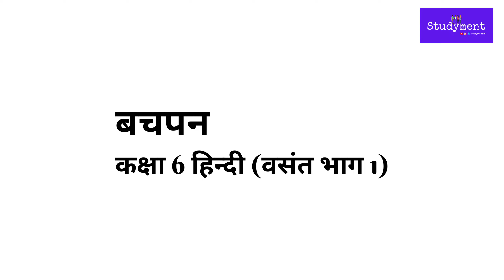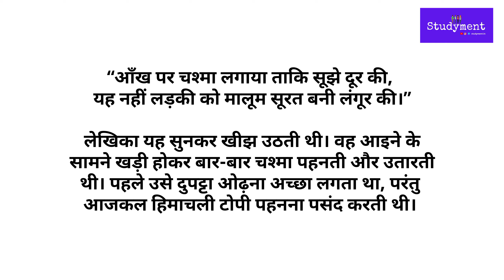NCERT Class 6 Hindi Chapter 2 बचपन introduction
NCERT Class 6 Hindi Chapter 2 | Bachpan Explanation | Class 6 Hindi Vasant

NCERT Hindi Class 6 Chapter 2 Bachpan
बचपन Explanation